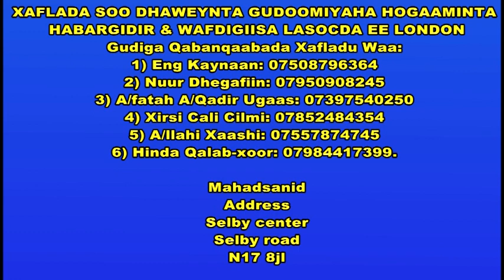OGEYSIISKA XAFLADDA SOO DHAWEYNTA GUDOOMIYAHA HOGAAMINTA HABARGIDIR